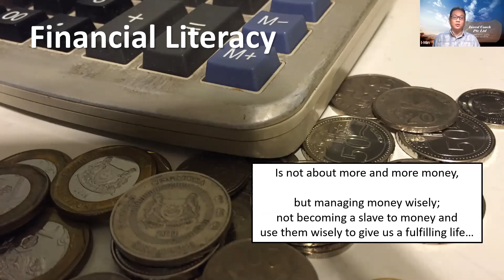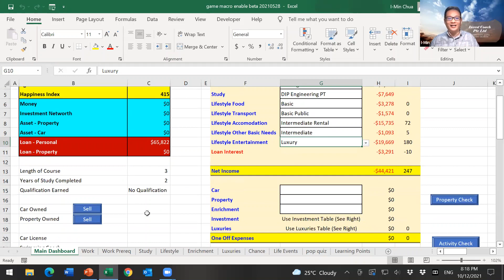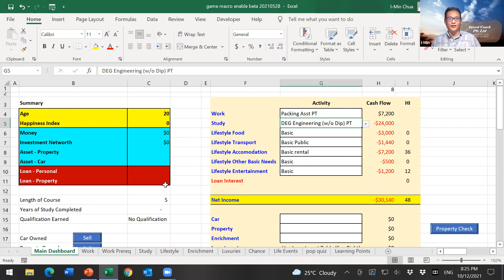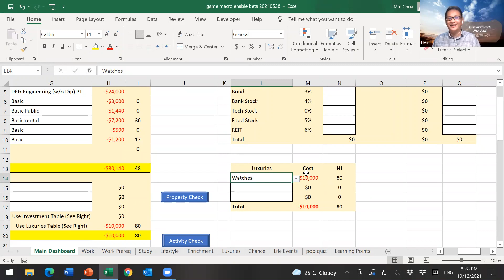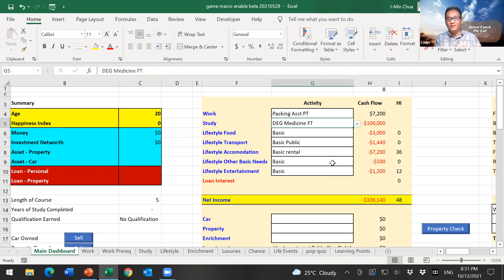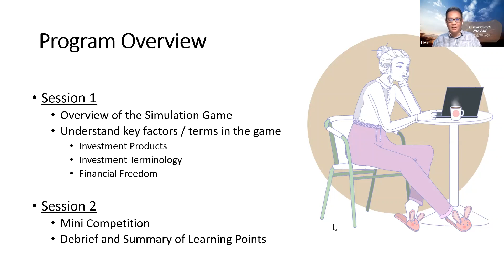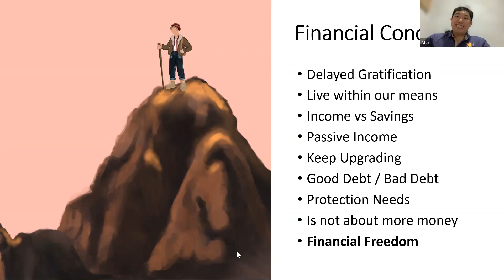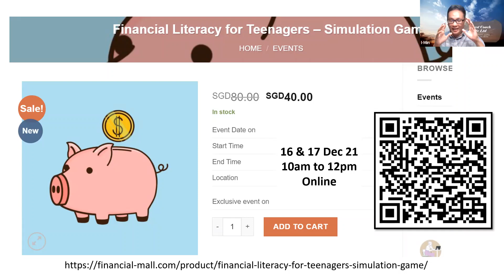Financial Literacy for Teenagers Preview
Our new program to impart financial knowledge to teenagers!